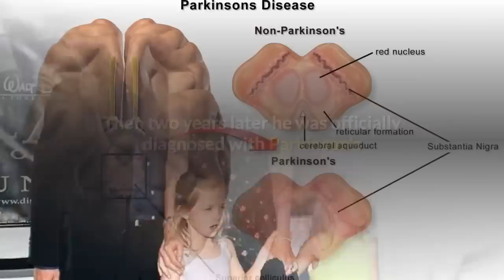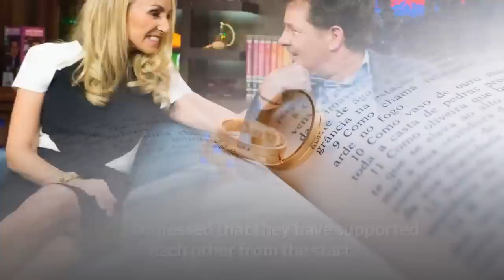After 30 Yrs Together Michael J. Fox’s Wife Drops Truth We’ve All Suspected About Their Marriage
Michael J. Fox was the smart-aleck teen on Family Ties, then the furry heartthrob on Teen Wolf. All throughout his acting career, his talent shone through until it became temporarily overshadowed by one thing.